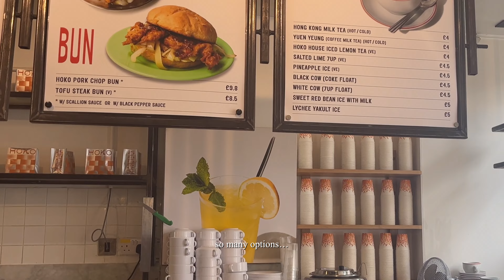A Lil Cute Cafe Vlog ft the lads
The lads in Brick Lane.